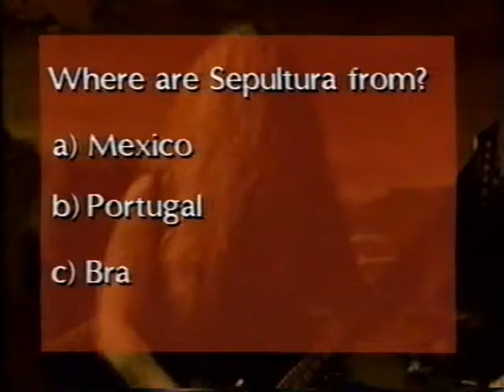Sepultura - Chaos A.D. Interview from Raw Power in 1993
Sepultura chatted to Raw Power about their upcoming album Chaos A.D.